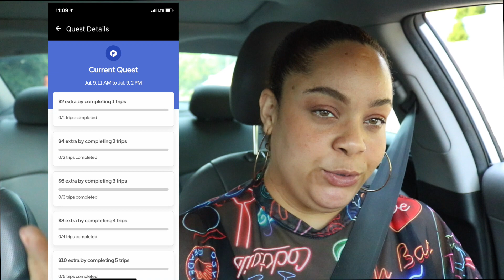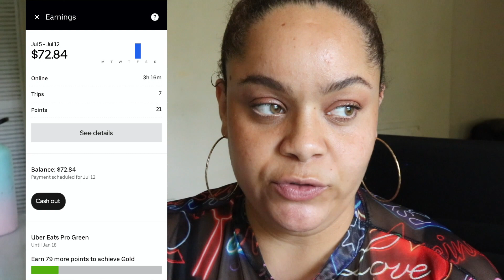Is UberEats Delivery Back to NORMAL?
Fayetteville, NC 28314 Any Questions?? Leave them in the comments section!

Drive for instacart

Start investing with Acorns today! Get $5 when you use my invite link: GW6PQD

$queennixx

Turn your grocery receipts into gift cards with Fetch Rewards. It’s super easy. Just click the link below and you’ll get $2 in points when you snap your first receipt.

Become a Postmate Driver

You could qualify for a promotion that guarantees you will make at least $675 for your first 85 deliveries in Washington DC. Use code FL-qcdbm or here is a link:

Get a Capital One Quicksilver Credit Card

Filming Equipment I use:

Camera Car mount
Sony HX80
Campark ACT74
Canon T6i
Ring Light